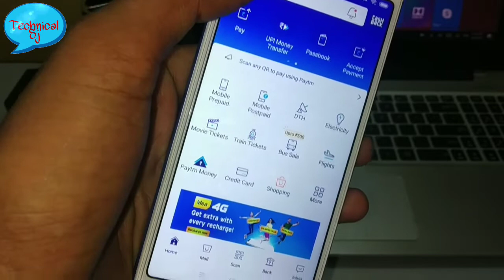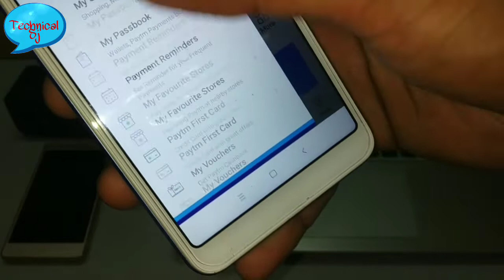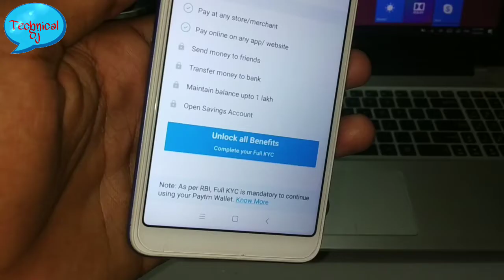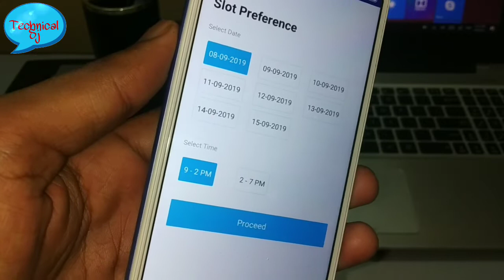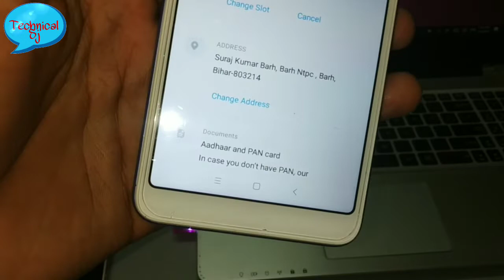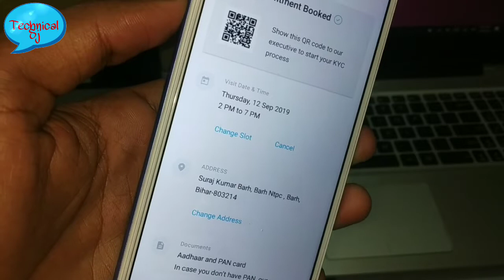अब Paytm KYC करें घर बैठे | Paytm KYC Kaise Kare 2019 Latest | By Technical Suraj Kumar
Namas Kar Dosto,,, Main Suraj Kumar

Download GooglePey Rs,151 CashBack
Join me on Google Pay, a secure app for money transfers, bills and recharges. Enter my code kk2vO to earn ₹51 back on your first payment!

How To Paytm KYC

वीडियो पसंद आने पर लाइक शेयर एंड कमेंट करें अगर आप हमारे चैनल में पहली बार आए तो चैनल को सब्सक्राइब कर कर के बगल में घंटी को भी दबा दें

1"Technical Suraj"
2"TECHNICAL SURAJ"
3"Technical Suraj Ntpc Barh"
4"Technical Suraj Ntpc Kahalgaon"
5"technical 6"suraj"technicalSuraj"TECHNICALSURJA"
7"Suraj kumar ntpc kahalgaon"
8"Suraj Kumar Ntpc Barh"
Paytm पर नया खाता कैसे बनाये | Paytm wallet में कैसे Money add करे मोबाइल से
paytm account kaise banaye step by step | How to creat paytm A/c
Aadhar Card se Paytm Kyc kaise Kare July 2019||How to Complete Paytm Kyc with Aadhar Card,
How to Complete Paytm Full KYC at Home 2019 Guide - घर बैठे पेटीएम की फुल केवाइसी कराने का प्रोसे,
paytm kyc kaise Kare || paytm ka full kyc kaise Kare || paytm kyc || paytm kyc kaise kare 2019